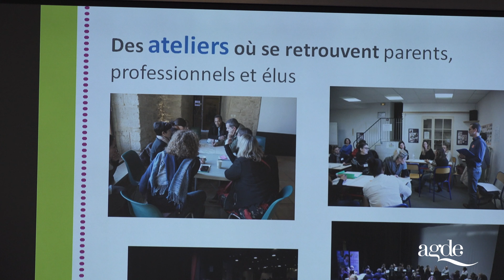Journée Départementale de la Parentalité - Agde 2021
Le soutien à la parentalité constitue autant une réponse au besoin d'accompagnement et de conseil au plus près du quotidien des familles, qu'un levier essentiel de prévention globale et universelle pour le devenir des enfants dans de multiples domaines (santé, réussite scolaire, conséquences des ruptures familiales...) qui mobilise de très nombreux partenaires complémentaires.